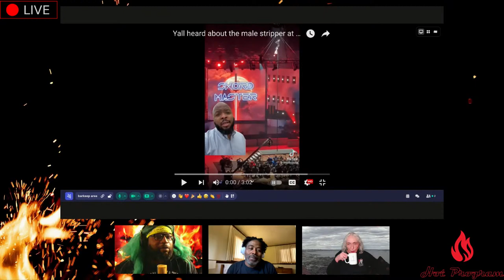@stephicath- Christian Men's Conference Hires Sword Swallowing Male Pole Dancer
❓❓❓Question of the day: Do you agree that this pole dancer is truly a gift from God?...I'm re-converting

🔗🔗🔗LINKUPWITDAGANG (GATHER)!

More from Jay:
💵💵💵Put your money in The Golden Plate!
My website is the best way to find more content and information about me.

💡📽🎬Subscribe to my YOUTUBE channels: (🕹Casino Theatre & Arcade for gaming and movie fun, 📼Hunter Biden’s Laptops for right-wing trolling, 📺Pocketlocker86 for LIVE STREAMS) turn on notifications, share with your posse, and leave a comment!

This channel makes content you might be interested in if you like (or don’t like): pro wrestling, gaming, cults, Grand Theft Auto, community building, politics, religion, current events, atheist experience, atheists debate, atheist vs Christian, Gustick Gibbon, Mythvision, The Young Turks, David Pakman, Gin & Truth on YouTube, or you just love a good time & understand that WE ARE TAKING OVER THE INTERNET!

Learn my favorite games!

Double Deck Pinochle!

Street Craps
Quck street craps tutorial[0:49]:

Street craps tutorial (helps with basics and understanding combinations)[9:00]:

Another quick tutorial (helps learn variant used in the app we play)[6:15]:

DOMINOS (ALL FIVES) AKA "Bones"
Learn how to play All 5's Dominos[3:52]: